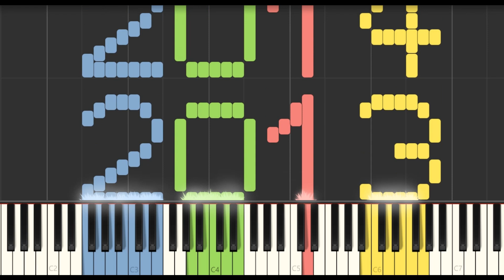From Year 2000 to 2024